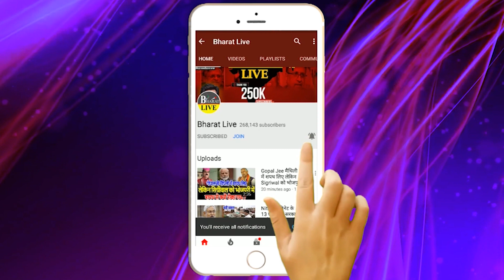अभी अभी: RCP की ज़िद ने उड़ाई ललन-नीतीश-कुशवाहा की नींद!